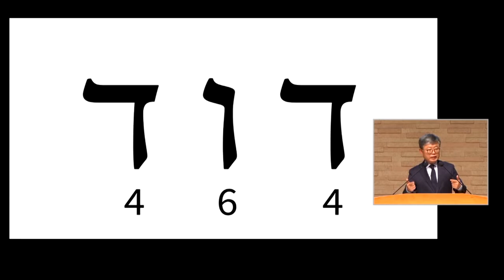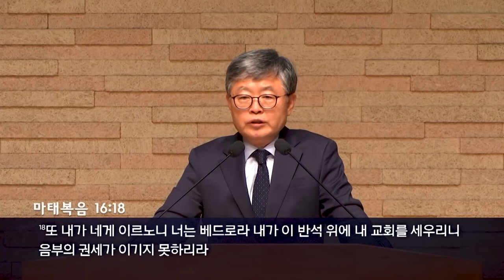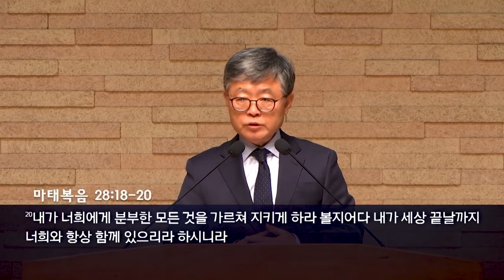삼일교회 송태근목사 | 마태의 세 가지 전망 [CTS2]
설교 제목 : 마태의 세 가지 전망

1. 아브라함과 다윗의 자손 예수 그리스도의 계보라
2. 아브라함이 이삭을 낳고 이삭은 야곱을 낳고 야곱은 유다와 그의 형제들을 낳고
3. 유다는 다말에게서 베레스와 세라를 낳고 베레스는 헤스론을 낳고 헤스론은 람을 낳고
4. 람은 아미나답을 낳고 아미나답은 나손을 낳고 나손은 살몬을 낳고
5. 살몬은 라합에게서 보아스를 낳고 보아스는 룻에게서 오벳을 낳고 오벳은 이새를 낳고
6. 이새는 다윗 왕을 낳으니라 다윗은 우리야의 아내에게서 솔로몬을 낳고
7. 솔로몬은 르호보암을 낳고 르호보암은 아비야를 낳고 아비야는 아사를 낳고
8. 아사는 여호사밧을 낳고 여호사밧은 요람을 낳고 요람은 웃시야를 낳고
9. 웃시야는 요담을 낳고 요담은 아하스를 낳고 아하스는 히스기야를 낳고
10. 히스기야는 므낫세를 낳고 므낫세는 아몬을 낳고 아몬은 요시야를 낳고
11. 바벨론으로 사로잡혀 갈 때에 요시야는 여고냐와 그의 형제들을 낳으니라